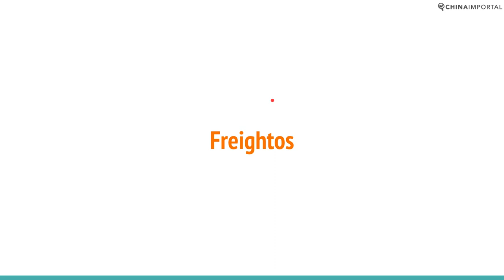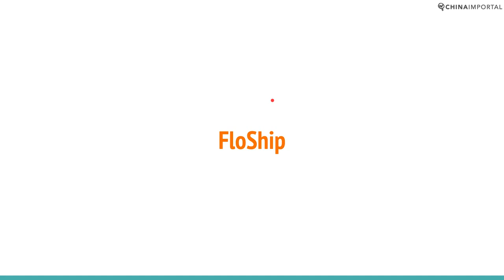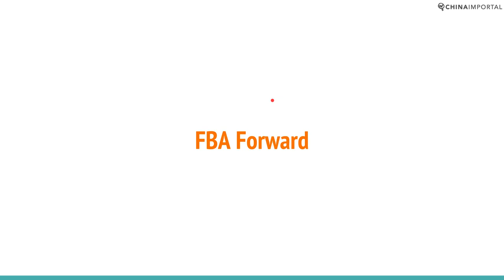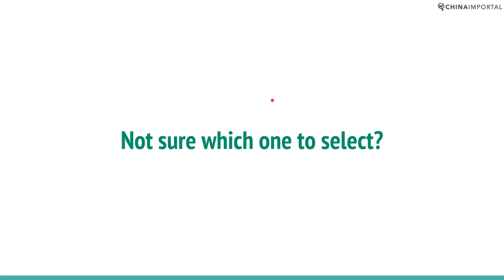List of Forwarders & Shipping Companies in China: Video Tutorial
Watch this video to get an overview of leading shipping companies and freight forwarders in China, compared on pricing, services and ratings from customers.